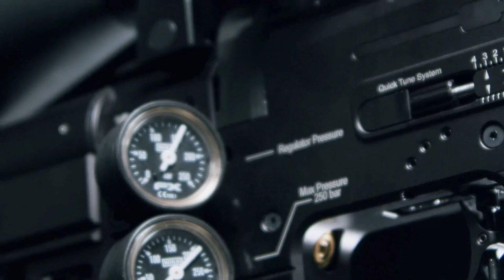6 BEST Air Rifle for Hunting You can Buy Right Now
Airguns have undergone significant improvements for hunting, competition, and recreational shooting. Although airguns are primarily used for shooting game,  they are also now used for predator hunts. Hunting rifles include spring piston rifles, PCP-powered air rifles in standard and larger-calibers and PCP rifles for predators and big animals. Airguns have been used  to pursue small game, predators, and large wildlife across the entire continent. Today's precise and potent air rifles are used to hunt squirrels, predators, wild pigs, and deer.
You can focus your search for the right caliber, power, and features once you know what you’ll be hunting.